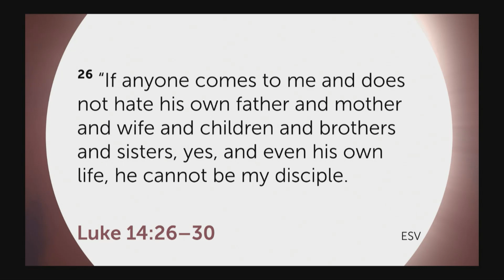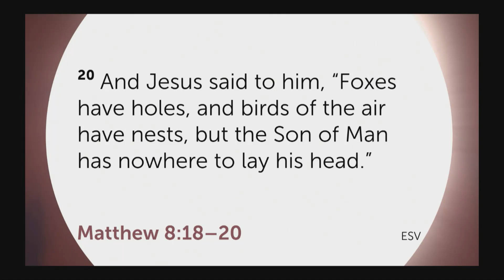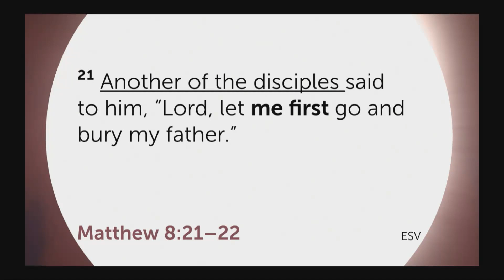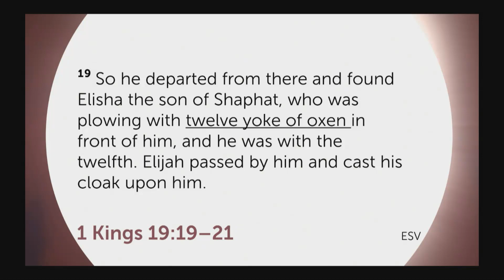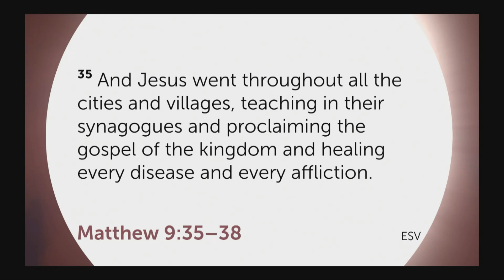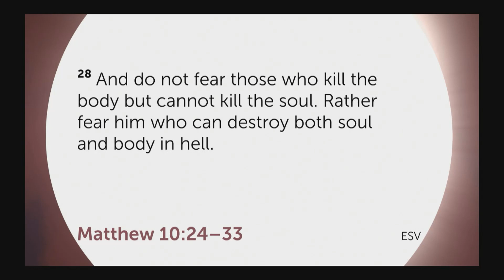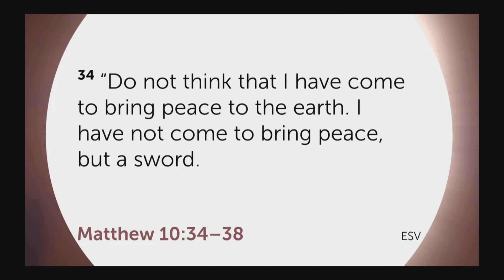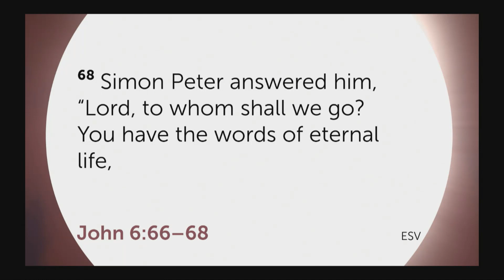Jesus, No Ordinary Man - HIS DEMANDS - Pastor Sal Roggio 3/22/20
We are gathering together here online as a church body to worship!
Let us know you are here! Check in, say hi!

Make sure to hang out after for our live Q&A with Pastor Sal and Sam immediately following the service On Facebook!